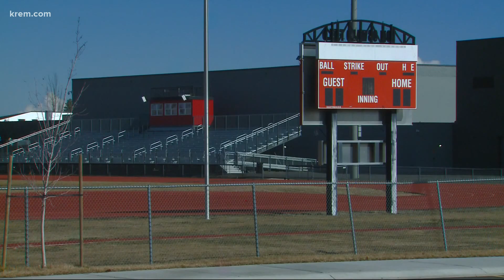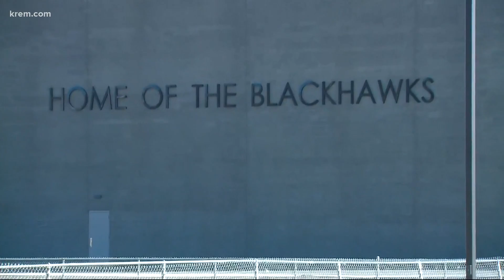GSL football fans watch games from fence due to COVID restrictions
The football season only started a few weeks ago and GSL fans are not allowed in the stands.